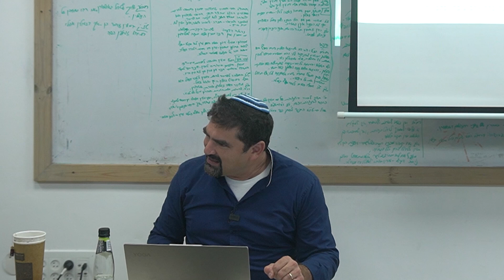עיונים בספר תהילים || פתיחה - מזמור כ"ז